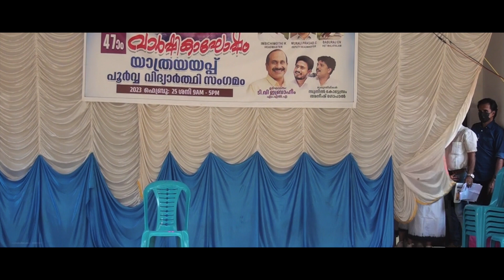KKMHSS CHEEKODE annual day celebration